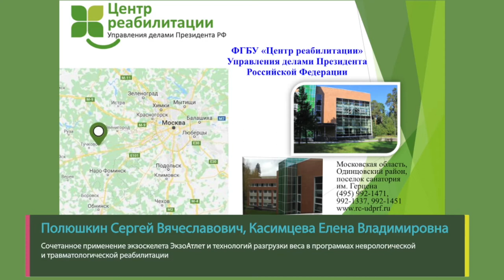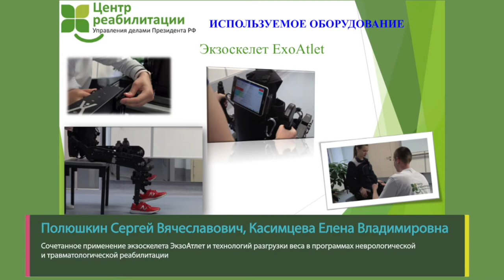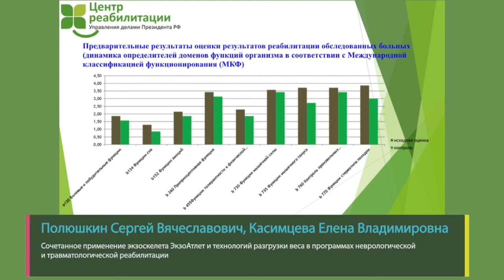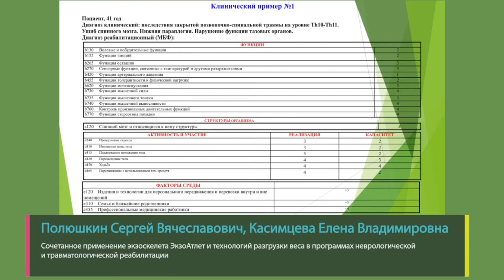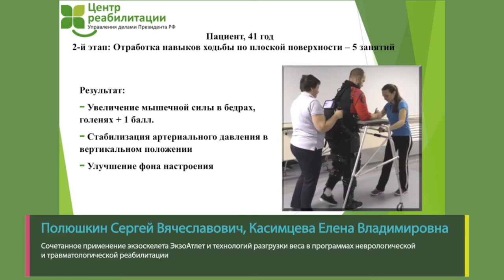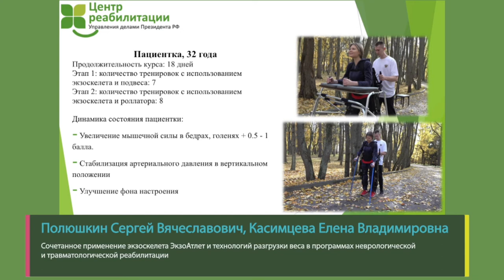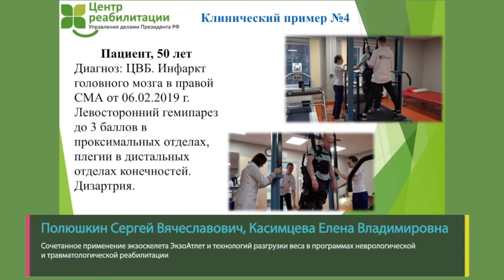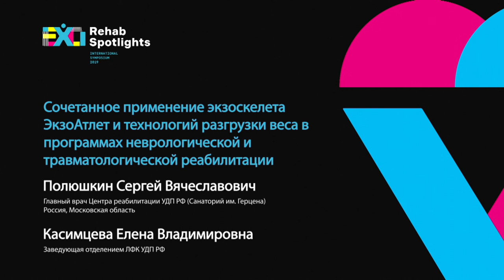Сочетанное применение экзоскелета ExoAtlet и технологий разгрузки веса в программе реабилитации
Спикеры:
Полюшкин Сергей Вячеславович
Главный врач Центра реабилитации Управления делами президента РФ (санаторий им. Герцена)

Касимцева Елена Владимировна
Заведующая отделением ЛФК УДП РФ

Аннотация: Сочетанное применение методик ЭкзоРеабилитации, технологий разгрузки веса и функциональной электростимуляции  нижних конечностей в режиме ходьбы позволяет разработать персонифицированную, максимально эффективную для каждого конкретного пациента программу реабилитации с учетом клинического и реабилитационного диагнозов пациента